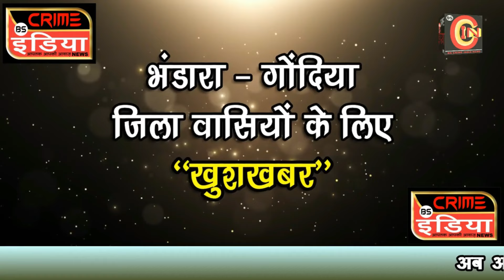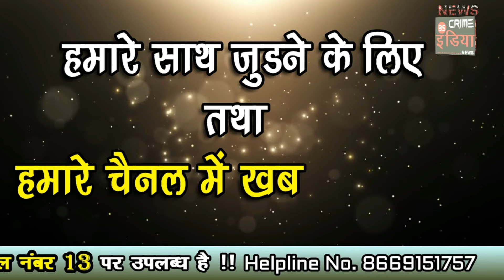cin- जिला परिषद रोड पर बिजली के पोल में लगी आग......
जिला परिषद रोड पर बिजली के पोल में लगी आग.